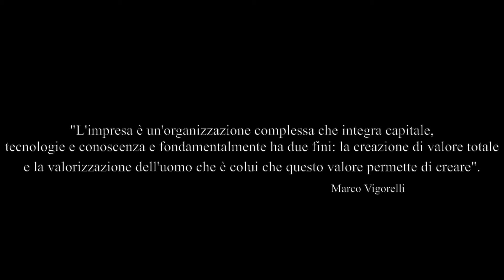Carlo Salvatori, ricordi di un guerriero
Carlo Salvatori, Lazard Italia, racconta il suo incontro con Marco Vigorelli